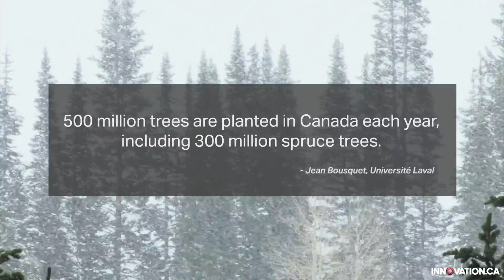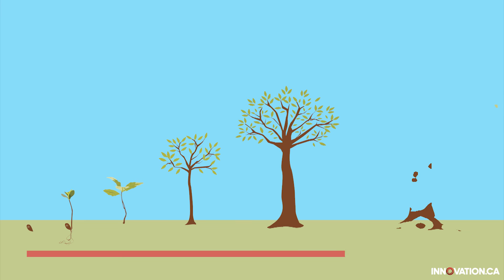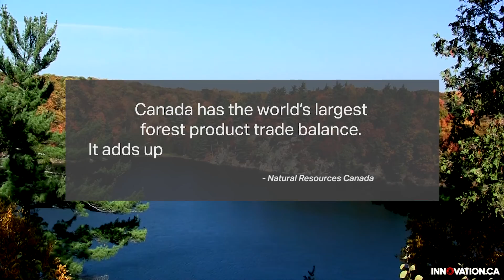Breeding tougher trees for the forest industry – Jean Bousquet, Université Laval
Jean Bousquet and his team of graduate students in the Department of Forest and Timber Sciences at Laval University use genomic tools to identify portions of the spruce genome that determine insect resistance and adaptation to climate change.

His team works closely with Genome Canada, Genome Quebec, FP Innovations and other government and industry partners.

This video is part of "Introducing the giants of genomics," the latest in-depth report by the CFI.